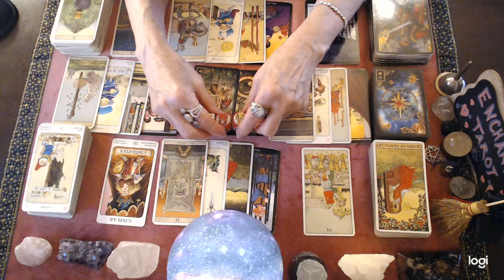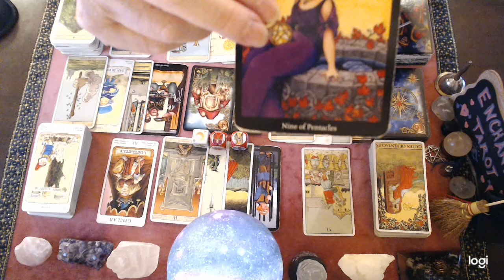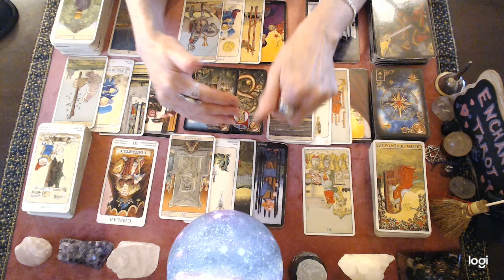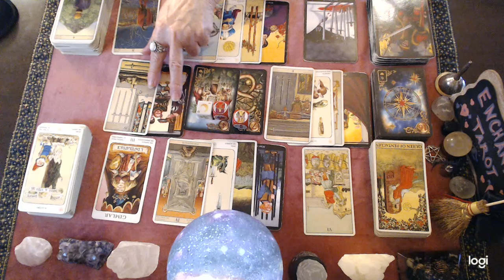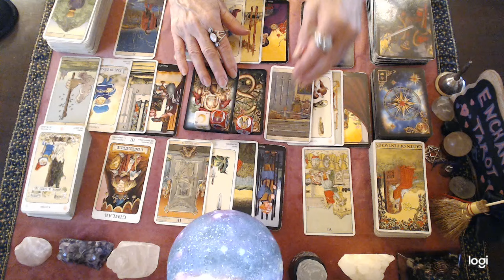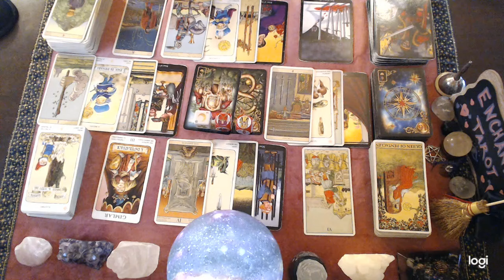Cancer ❤️🔮"Your Wish Is Arriving Cancer IF...YOU Still Want It???"🌟🤔🫢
*I am currently accepting requests for personal readings🔮for a limited time only. Please note that I only have a limited amount of places to offer.